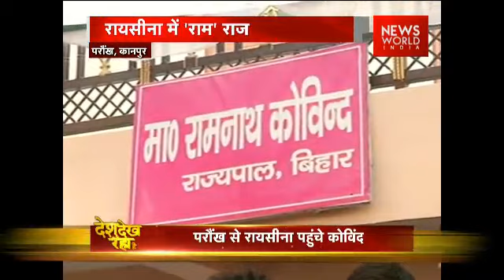NWI Debate: Ram Nath Kovind as India's President-Will It Improve Dalit Situation In The Country?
Political observers in India had dubbed Kovind's nomination a "masterstroke" by PM Modi. Modi supported Kovind for presidency, thus projecting that he and his party believe in the empowerment of Dalits.